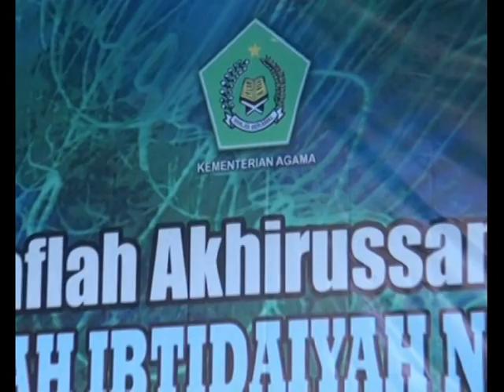VTS 02 1